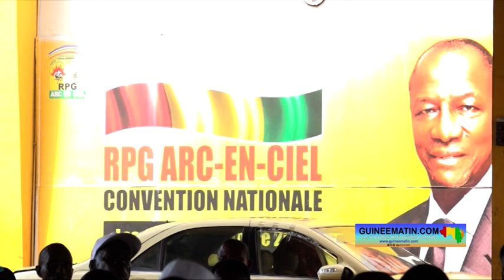Guinée: l’ex ministre Marc Yombouno du RPG-AEC dénonce la violence policière contre les journalistes